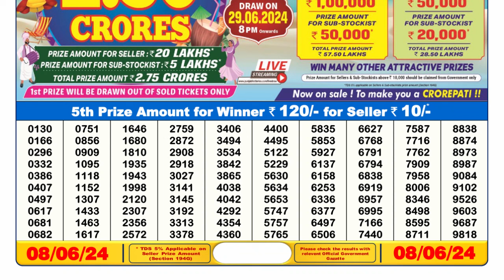Dear Lottery Sambad 6pm today 08.06.24 Nagaland State Lottery Result